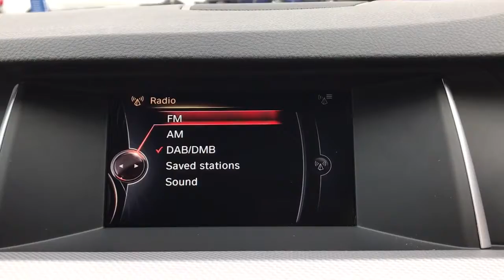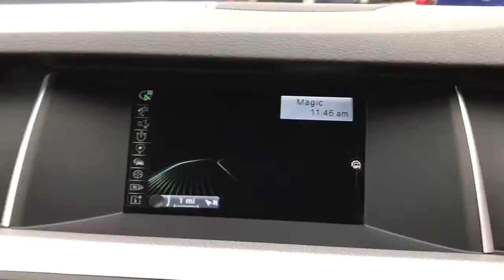Copy of 2015 65 BMW 520d M Sport Touring 5dr M SPORT+ PACK / REV CAM+NAV+23K FSH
FINANCE AVAILABLE - HEATED DAKOTA LEATHER - ELECTRIC SEATS - CLIMATE CONTROL - CRUISE & SPEED LIMITER - SAT NAV RDS DAB STEREO CD USB BLUETOOTH - HARMAN KARDON + M SPORT PLUS PACK + 19" ALLOYS - XENONS - LED DRL'S & LED FOG LIGHTS - FRONT & REAR PDC + REVERSE CAMERA - FULL BMW SERVICE HISTORY -